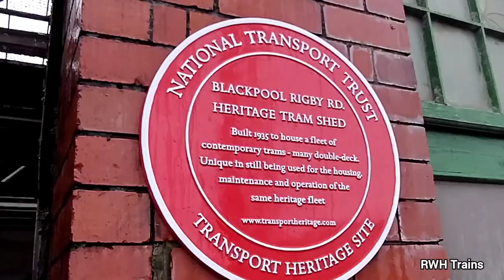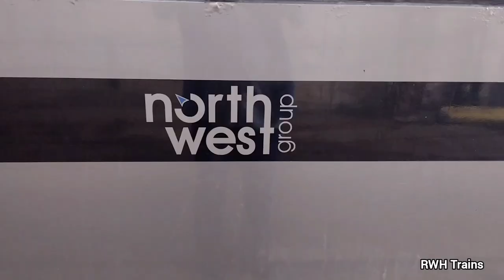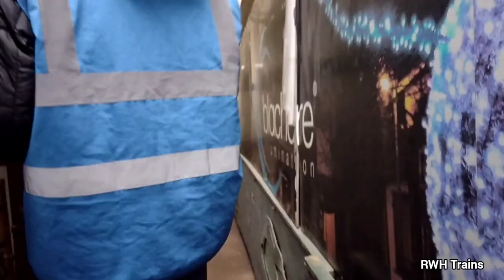Tramtown Tour - Blackpool Heritage Trams Inc Western Train, HMS Blackpool & Coronation Street tram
A visit to Tramtown, the museum and home of the Blackpool Heritage Tram fleet. Featuring the Western Train, HMS Blackpool, Rocket and the recently returned Balloon Car 710 also known as the Alan Bradley tram from ITV's Coronation Street.

Visit filmed 12 August 2023